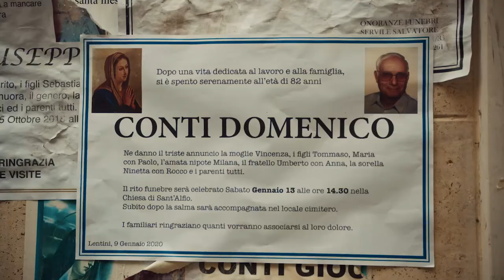Lentini - SBFF 2022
A part of the 2022 Stony Brook Film Festival

Live at the Staller Center